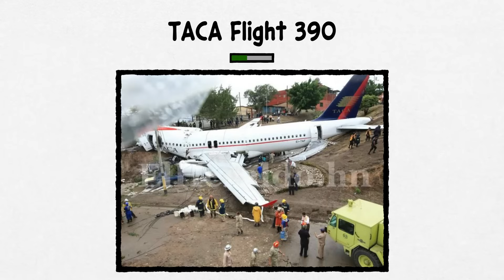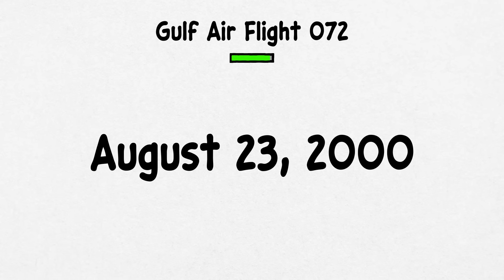Every Worst Airbus A320 Accident Explained in 12 Minutes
In just 12 minutes, I will break down the deadliest and most shocking Airbus A320 accidents in aviation history. From the tragic crash of TAM Flight 3054 to the chilling Germanwings Flight 9525 and the mysterious downfall of EgyptAir Flight 804, this video explains the causes, investigations, and aftermaths of each disaster. Watch to understand how pilot errors, mechanical failures, weather conditions, and even terrorism played a role in these unforgettable events.